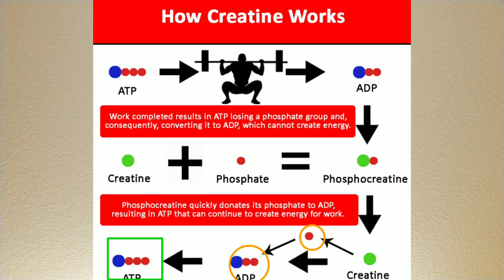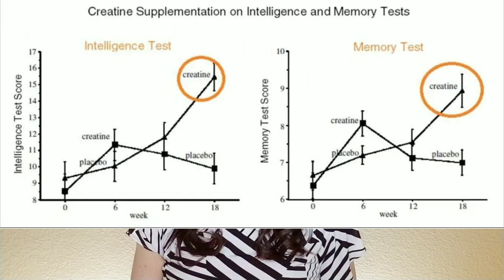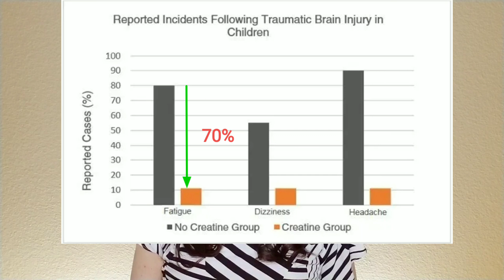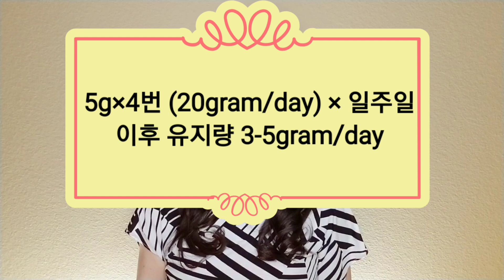크레아틴! 남성뿐 아니라 여성과 노년층에게도 필수영양제인 이유 (feat.근육노화방지/기억력증진)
📢 영상의 모든 정보는 의료 교육의 목적으로 제작되었으며 일반적인 의료 정보와 크리에이터의 의견이 포함되어 있습니다. 댓글에 의약상담 질문을 하셔도 되지만 진료/치료 선택은 반드시 개인의 의료 프로파일을 담당하고 있는 주치의와 상담 하여 결정하시기 바랍니다~

◇시청자들의 참조를 위한 개인 리뷰와 소개 영상이며 특정 의약품을 광고하지 않습니다. 걸어둔 링크는 사이트 방문 편리를 위한 것이며 제품 추천을 의미하지 않습니다.